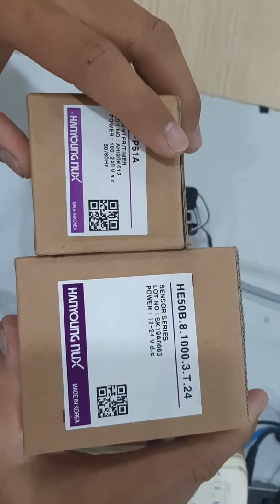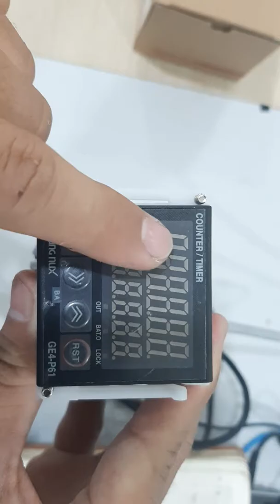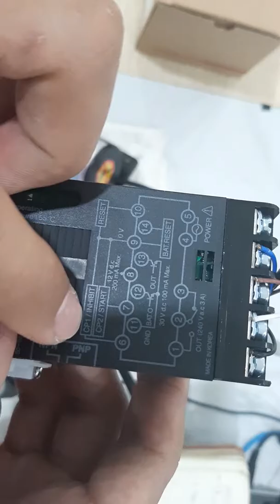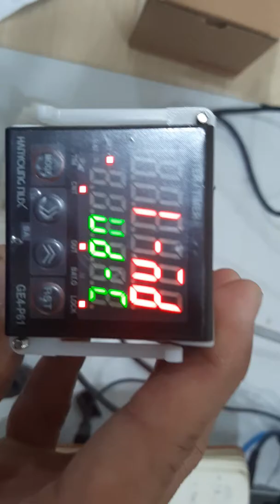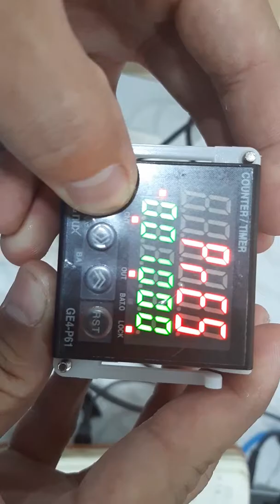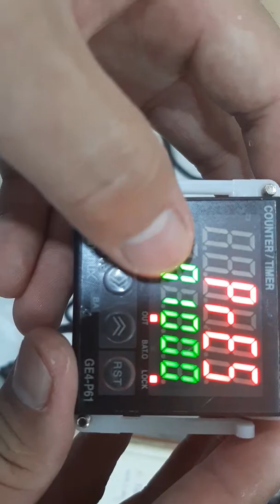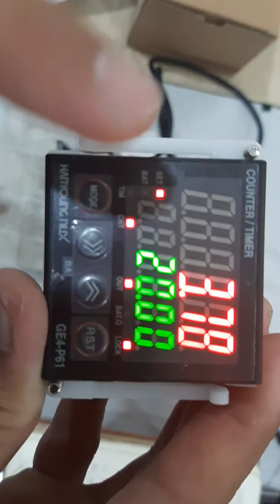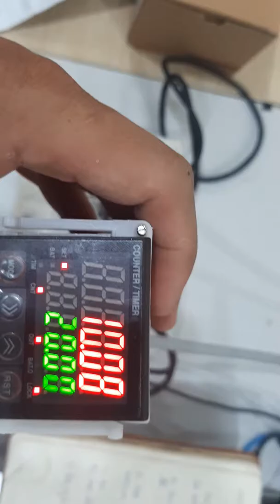HƯỚNG DẪN CHI TIẾT CÀI COUNTER/TIMER HANYOUNG NUX GE4P61 KẾT HỢP ENCODER HANYOUNG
Dự án Cài counter/timer Hanyoung nux GE4P61 + Encoder
GIÁM SÁT VỊ TRÍ BÀN MÁY BÀO GIƯỜNG

TÍNH NĂNG CỦA HỆ THỐNG
👉 Màn hình cài đặt đơn giản, dễ dàng vận hành
Cty cổ phần thương mại và dịch vụ Havicom Việt Nam

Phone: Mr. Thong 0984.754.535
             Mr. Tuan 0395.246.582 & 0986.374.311